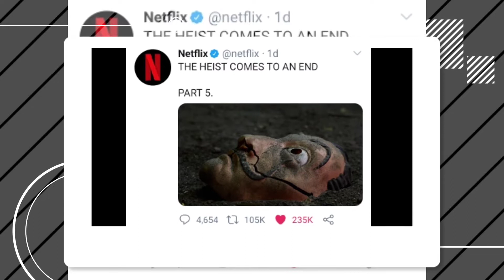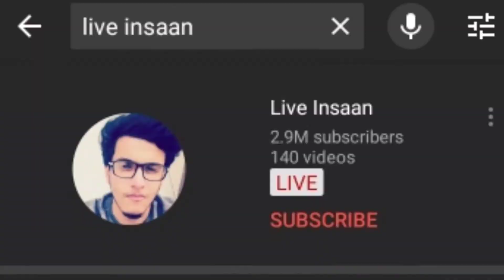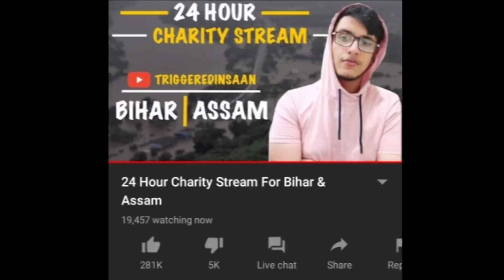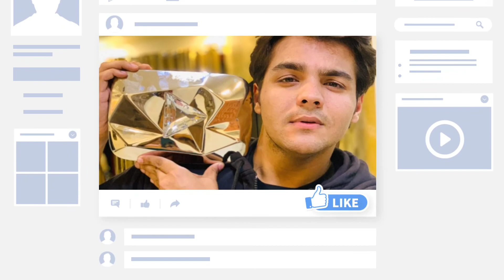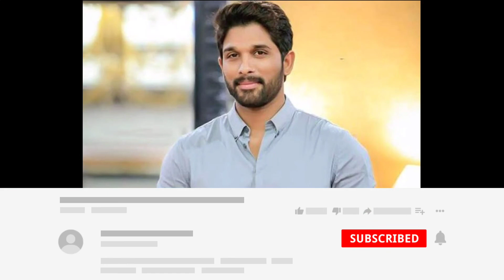A.pfilmreview AA21 Nikhil20 Entertainmenttalksep-15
Publish in 02ndaugust2020

Hey guys iss video mein hum update dene wale hein upcoming south indian movies, upcoming hollywood movies aur upcoming bollywood movies  ki jabardast update aurthodi bahut youtube community ki update toh chaliye shuru karte hein.

Gunjan saxena movie trailer link

Ashish chanchlani new video link